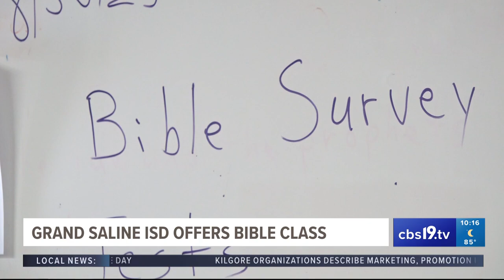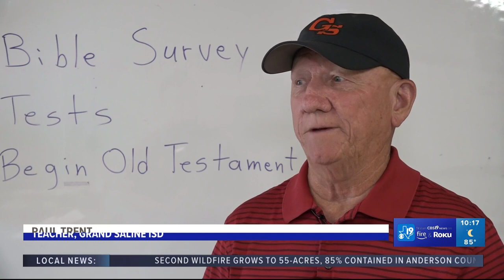East Texas school district offers Bible class as elective for students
Grand Saline ISD is offering high school and middle school students an option to take a course on the historical context surrounding the Bible.